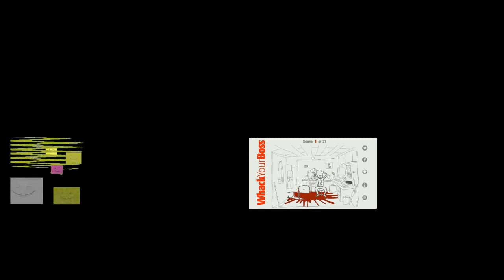Sparta Remixes Super Side By Side 25 Mabuscus Edition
SPARTA REMIXES SIDE BY SIDE 63 (NEXT-GENERATION-PARISONS VERSION)
sparta remixes quadparison 300th spartan kick vs klasky csupo
SPARTA REMIXES SIDE BY SIDE 125 RAIDEN NEO CONGE VERSION
Whack Games Sparta Remix Quadparison 3